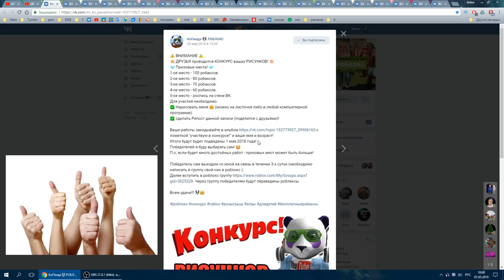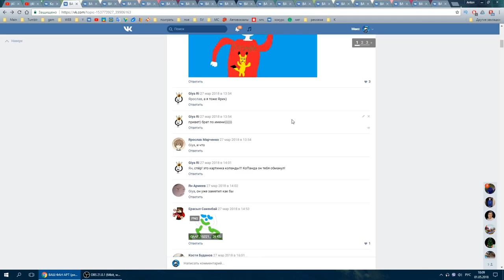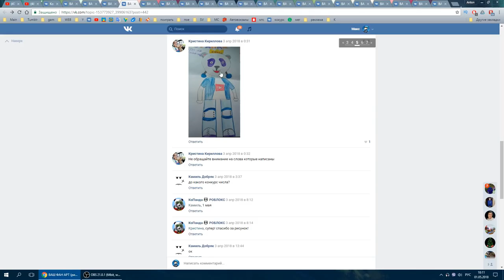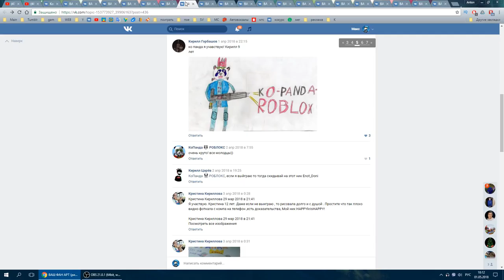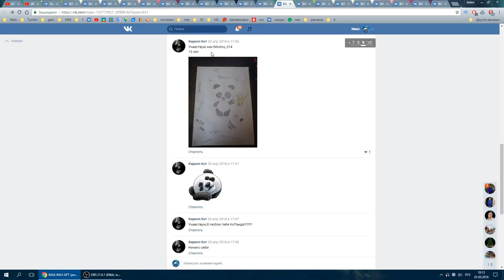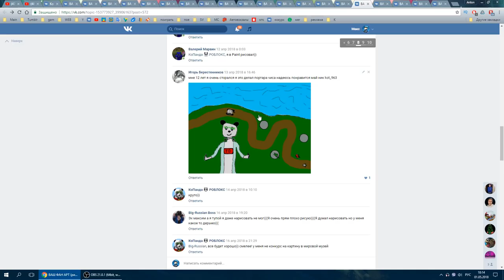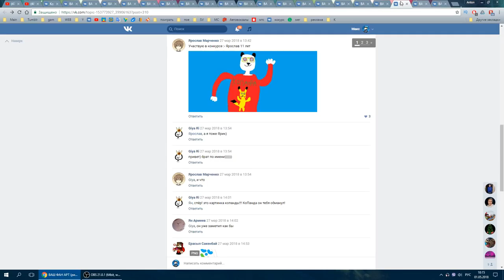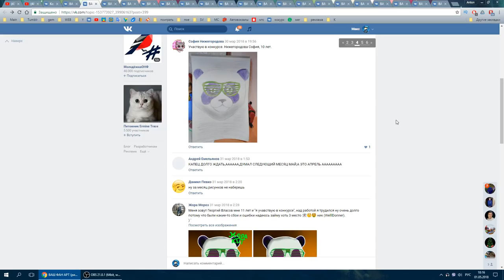ИТОГИ КОНКУРСА РИСУНКОВ - 1 МАЯ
ДРУЗЬЯ всех с 1 МАЯ!

Для того что бы получить свои призы необходимо:
1. Написать в группу ВК свой ник в роблокс.
2. Прикрепить свой рисунок (один).
3. Вступить в группу в роблокс

Плейлисты:
Мульт герой копанда роблокс игры длядетей roblox по русски новые серии 2018.